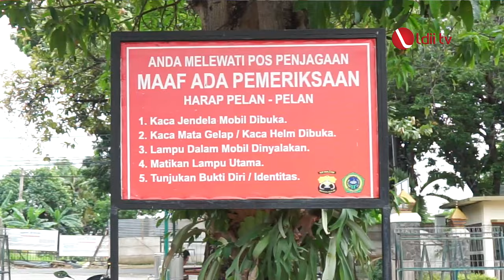Ini Cara Keamanan Ponpes Minhajurosyidin Jaga Ketertiban